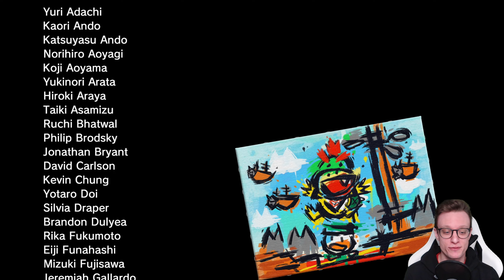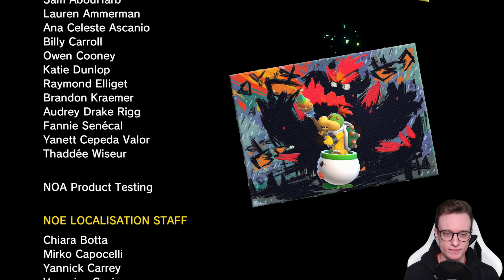Bowsers Wut ist nicht mehr zu stoppen! 🙀 BOWSER'S FURY [Nintendo Switch Let's Play]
Let's Play Super Mario 3D World + Bowser's Fury • Alle Katzen-Insignien • Nintendo Switch
Willkommen zum besten Let's Play zu Bowser's Fury auf diesem Kanal.

STORY:
Spaziergänge resultieren für Mario offenbar jedesmal in einem Schlamassel. Während eines solchen entdeckt er eine verdächtige Spur schwarzer Farbe, doch als es ihm dämmert, wer dahinter stecken könnte, ist es bereits zu spät und er fällt in ein tiefes, tiefes Loch. Die neue Welt, die sich vor ihm entfaltet, wird von einem riesigen, pechschwarzen und brennenden Ungeheuer beherrscht: WUT-BOWSER! Die Niederlage im Feenland scheint den König der Koopas ordentlich in Rage versetzt zu haben. Doch dabei ist er außer Kontrolle geraten, denn selbst sein Sohn Bowser Jr. macht sich ernsthafte Sorgen um ihn. So sehr sogar, dass er über seinen Schatten springt und Mario um Unterstützung anfleht. Gemeinsam stellen sie sich Wut-Bowser und sammeln Katzen-Insignien, deren geheimnisvolle Kraft der Schlüssel zum Sieg über Bowser sind.

KATZEN-INSIGNIEN IN DIESEM PART:

Berg Feuerfauch:
• Zerstöre die Wutblöcke!
• Fünf Katzen-Insigne-Stücke
• Hinfort, Katzen-Bully-Prinz!
• Auf Berg Feuerfauch

Röhrenturm:
• Jagd auf blaue Münzen

Samtpfotenküste:
• Wutschatten am Strand
• Der Schlüssel zum Katzenkäfig

Sonstige:
• Verlorenes Kätzchen am Strand
• Fang den Hasen im Ödland

DATEN ZUM SPIEL:

TITEL: Super Mario 3D World + Bowser's Fury
AUTOR: Nintendo
PUBLISHER: Nintendo
SYSTEM: Nintendo Switch
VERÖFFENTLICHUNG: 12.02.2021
GENRE: Platformer

Super Mario 3D World, ursprünglich 2013 für die Wii U erschienen, verbindet die Erkundungsfreiheit der 3D-Spiele mit dem linearen Levelaufbau der 2D-Spiele. So sollten Spieler, die jeweils bisher nur das eine Genre bevorzugten, mit diesem Titel zusammengebracht werden. Dass dies sehr gut funktioniert, davon durfte man sich bereits in Super Mario 3D Land überzeugen, welches 2011 für den Nintendo 3DS herauskam und das gleiche Konzept verfolgte.
Als derartiger Hybrid vereint Super Mario 3D World natürlich die über 35-jährige Geschichte der Super Mario Reihe unter sich: Eine klassische Weltkarte, neue und alte Gegner, Minispielhäuser wie in SMB3, eine Charakterauswahl wie in SMB2, sowie weitere Cameos und Easter Eggs... hier kommt wirklich alles zusammen!

Bowser's Fury ist hingegen ein völlig eigenständiges Spiel, in dessen Genuss wir nun zum ersten Mal kommen dürfen. Was mich hier erwartet ist eine Art Open World Platformer, der einfach Mal etwas Neues ausprobieren will. Ich bin sehr gespannt darauf, diese neue Welt zu erkunden.

KLAPPENTEXT:
Begib dich mit Mario, Luigi, Peach und Toad auf eine Mission, um das Feenland in Super Mario 3D World + Bowser’s Fury für Nintendo Switch zu retten! Rette in dieser verbesserten Version von Super Mario 3D World die Feenprinzessin und ihre Gefolgschaft auf eigene Faust oder zusammen mit drei weiteren Spielern.
Hilf außerdem Bowser Jr. alleine oder zusammen mit einem Freund im brandneuen Bonus-Abenteuer Bowser’s Fury dabei, seinen Papa in sein normales Ich zurückzuverwandeln.